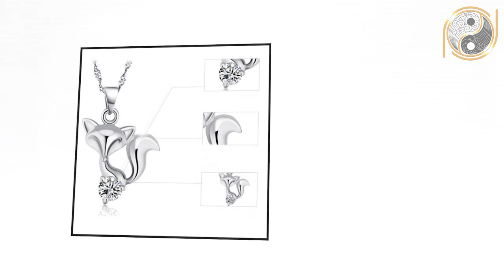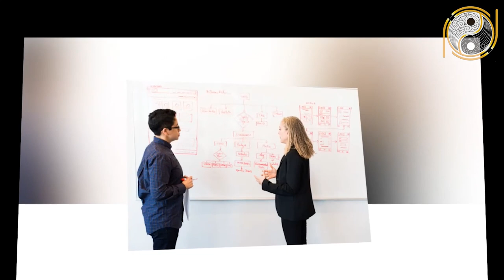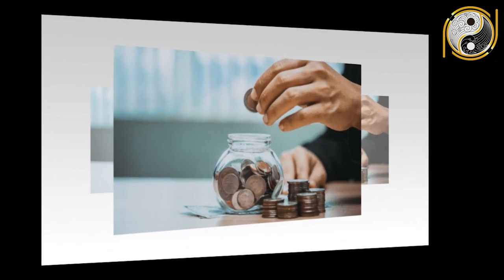Tử Vi Tuổi Mậu Dần 1998 Năm 2021 Liên Tục Gặp May, Nghèo Đến Mấy Cũng Giàu Nhanh Chóng.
01. Linh phù giải hạn
02. Hồ lô hóa giải Ngũ Hoàng
03. Mai Hoa Phú Quý
04. Gương bát quái tinh cầu
05. Kim bài thái tuế 2023
06. Vòng tam hợp Dần Ngọ Tuất
07. Vòng tam hợp Thân Tý Thìn
08. Vòng tam hợp Hợi Mão Mùi
09. Vòng Tam Hợp Tỵ Dậu Sửu
10. Bát bảo tâm kinh
11. Minh Quang pháp bảo cầu
12. Minh Quang pháp bảo lục giác
13. Tỳ Hưu Lộc Tài (Đồng)
14. Tỳ Hưu Khai Vận ( Bạch Ngọc)
15. Bách Niên Tụ Tài ( tụ tài lộc)
16. Song long ngọc ấn ( ấn thăng quan)
17. Kim bài ngũ Lộ Thần Tài
18. Hồ lô bình an ( treo xe)
19. Móc khóa văn xương
20. Ống bút văn xương gỗ đào
21. Bút văn xương gỗ đào
22. Bút văn xương gỗ đào nhỏ
23. Hoa mai kim tiền ( mạ vàng )
24. Các vật phẩm phong thủy khác Tử Vi Tuổi Mậu Dần 1998 Năm 2021 Liên Tục Gặp May, Nghèo Đến Mấy Cũng Giàu Nhanh Chóng.